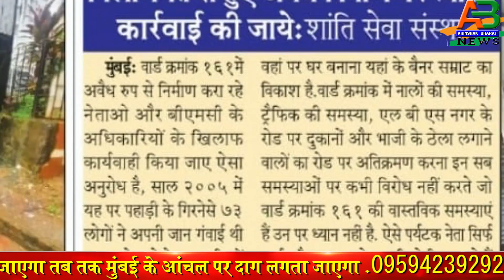मुंबई BMC L WARD भ्रष्टाचार की जीत जागती गवाही दे रहा है. कई स्थानों पर अवैध निर्माण हदें पर की ,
महाराष्ट्र सरकार तो बदल गई है लेकिन भ्रष्टाचार में लिप्त धन लोभी अधिकारियों की सोच पुरानी है, मुंबई मनपा का एल  वार्ड भ्रष्टाचार की जीत जागती गवाही दे रहा है. कई स्थानों पर अवैध निर्माण कार्य किए जा रहे हैं ,मुंबई के आंचल पर दाग लगता जा रहा हैं , एल  वार्ड ने अवैध निर्माण कराने की सारी हदें पर की ,मुख्य्मंत्री की छवि करा रहे खराब  , मनपा के आयुक्त व मुख्यमंत्री को भ्रष्ट्र अधिकारियों  पर नकेल कसने की जरुरत  हैं ,
About Channel: